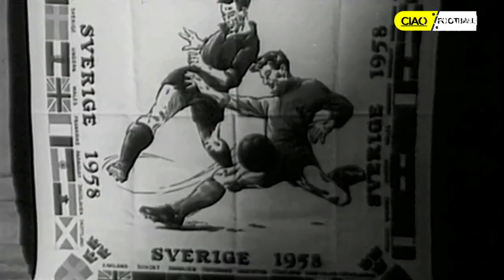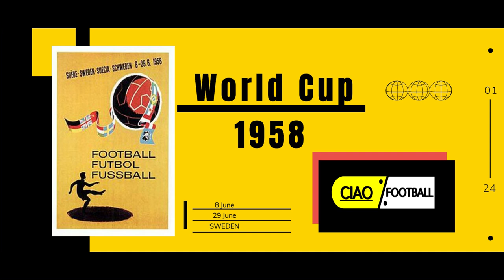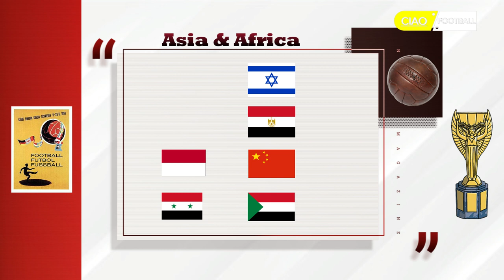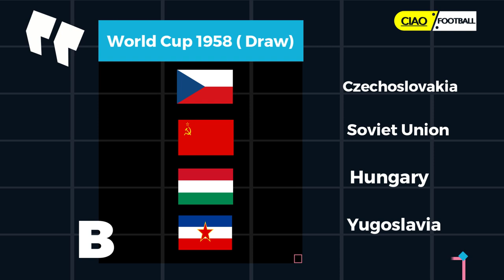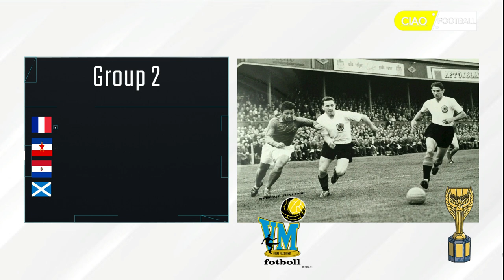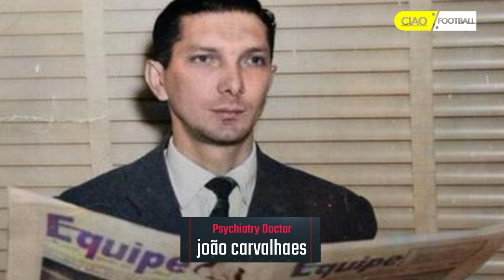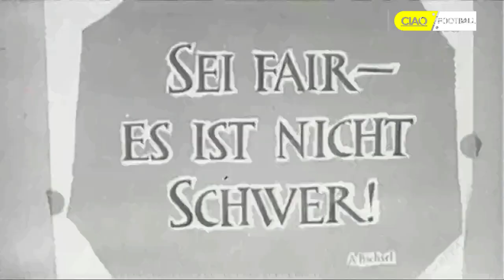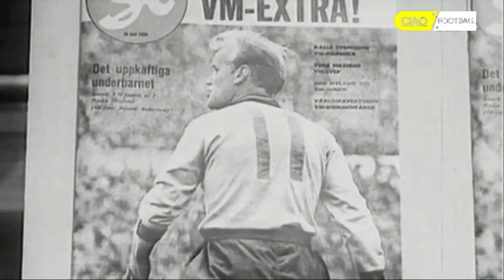كاس العالم 1958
كأس العالم 1958 النسخه السادسة من البطولة والتي اقيمت في السويد مابين 8 الى 29 من شهر يونيو
بمشاركة 16 منتخب   السويد  البرازيل  فرنسا  المانيا الغربية  يوغسلافيا  ويلز  الاتحاد السوفييتي  ايرلندا الشمالية  الارجنتين  البارغواي  هنغاريا  انجلترا  تشيكوسلوفاكيا  المكسيك  اسكتلندا  النمسا